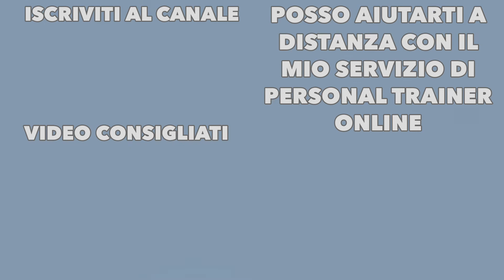AutoConsapevolezza: Non Sei un Cyborg, Impara ad Ascoltarti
KIT DI ALLENAMENTO

Scopri in questo video perché non sei un cyborg e la cosa più importante è che impari ad ascoltarti nell’ambito autoconsapevolezza sia mentre ti alleni (autoconsapevolezza 1.0) sia al di fuori (autoconsapevolezza 2.0) perché sia il corpo a guidarti in un contesto in cui nel momento presente ti comunica sempre al meglio ciò che devi sapere. L’allenamento con i pesi quindi può diventare un ottimo strumento non solo per migliorare la forma fisica ma anche per conoscerti sempre di più per un grande salto di qualità non solo per la forma fisica. Quindi la vera consapevolezza di sé passa dal corpo in termini di sensazioni muscolari come il pompaggio mentre ti alleni e anche nella vita di tutti giorni.